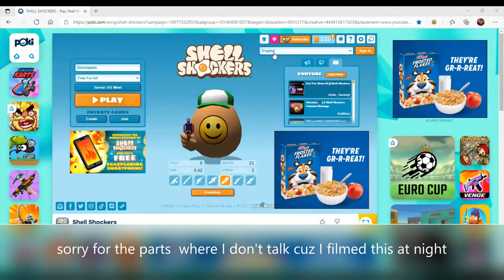Shellshockers gameplay (but laggy)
i am laggy